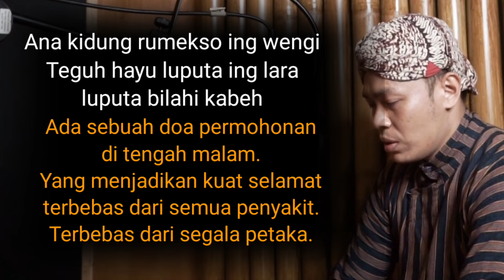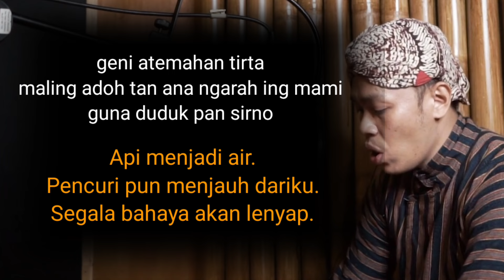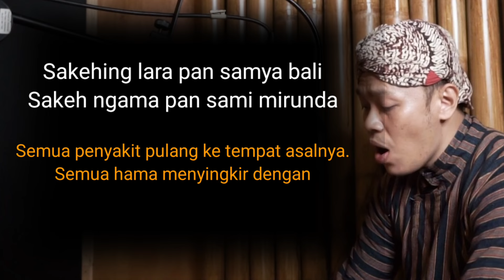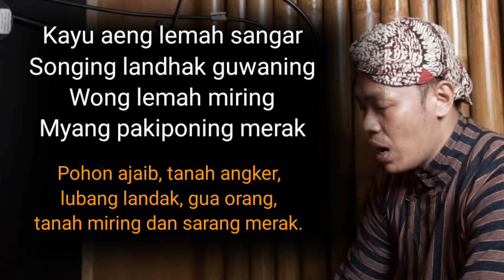kidung rumekso ing wengi (lirik dan tetjemahan)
Nama kidung ini adalah “Mantra Wedha" atau "Kidung Rumekso Ing Wengi”. Konon, kidung ini diciptakan oleh Sunan Kalijaga.wali songo.
Kidung ini bertujuan untuk menyingkirkan segala gangguan, baik yang tampak maupun nggak kasatmata. "Rumekso ing Wengi" juga mengingatkan manusia untuk selalu mendekatkan diri kepada Tuhan Yang Maha Esa, sehingga terhindar dari kutukan dan malapetaka.

Ada sebuah kidung doa permohonan di tengah malam. Yang menjadikan kuat selamat terbebas dari semua penyakit. Terbebas dari segala petaka. Jin dan setan pun tidak mau mendekat. Segala jenis sihir tidak berani. Apalagi perbuatan jahat, guna-guna tersingkir. Api menjadi air. Pencuri pun menjauh dariku. Segala bahaya akan lenyap.
(Cover by siho akustik)